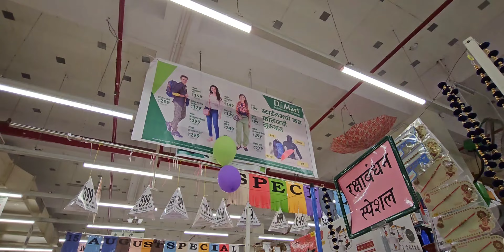D-Mart special shopping 🛍 vlog ll Full day routine - part 2 ll तीज पे क्या बनाया ll Veera ki Masti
D-Mart special shopping 🛍 vlog ll Full day routine - part 2 ll तीज पे क्या बनाया ll Veera ki Masti ll